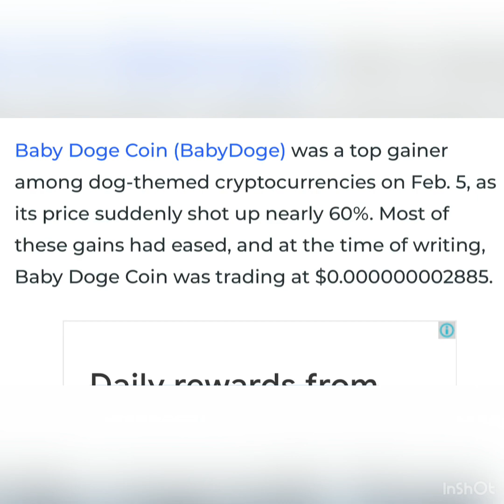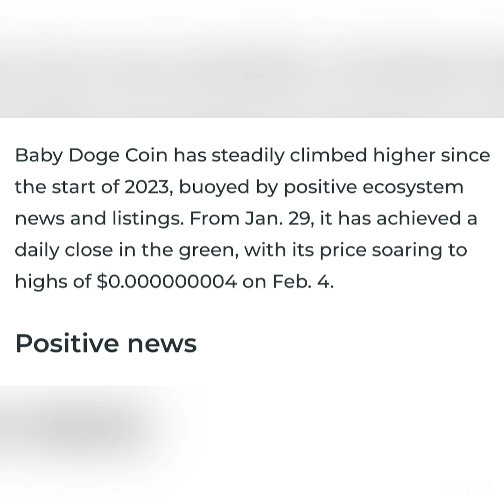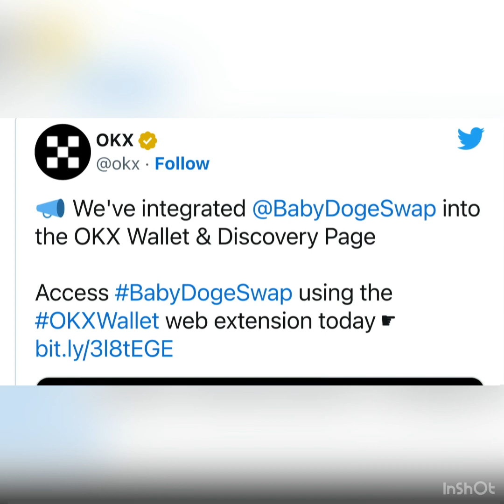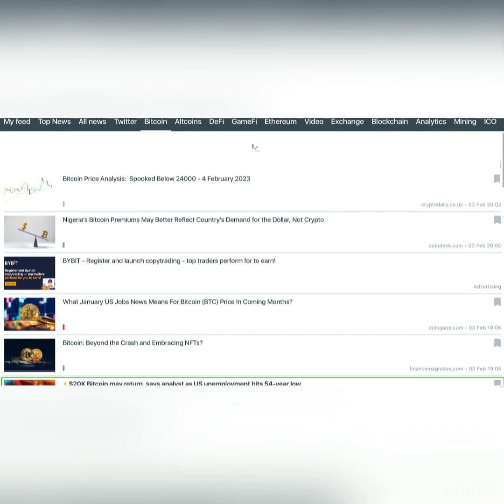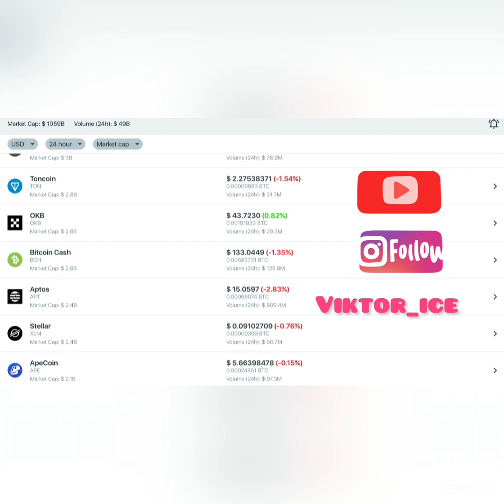Baby Doge Coin (BabyDoge) Surges 102% in One Week#babydoge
✅ You go to Metamsk on BSC, insert a link into the browser and invest

Baby Doge Coin (BabyDoge) Surges 102% in One Week

Baby Doge Coin (BabyDoge) was a top gainer among dog-themed cryptocurrencies on Feb. 5, as its price suddenly shot up nearly 60%. Most of these gains had eased, and at the time of writing, Baby Doge Coin was trading at $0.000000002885

Despite this, Baby Doge Coin is up 102% in the last seven days, outperforming top dog-themed cryptocurrencies such as Shiba Inu, Dogecoin and BoneShibaSwap in weekly gains. This follows seven straight days of positive price action since Jan. 29. Baby Doge Coin has steadily climbed higher since the start of 2023, buoyed by positive ecosystem news and listings. From Jan. 29, it has achieved a daily close in the green, with its price soaring to highs of $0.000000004 on Feb. 4. Positive news OKX Exchange announced it had integrated BabyDogeSwap into the OKX Wallet and Discovery Page. The OKX Wallet web extension that allows users to easily participate in asset trading now supports BabyDogeSwap, Baby Dogecoin's decentralized exchange (DEX) that allows BEP-20 token swaps on the BNB Chain.

The integration was applauded by the official Baby Doge Coin team, which pointed out that OKX had 20 million users in over 100 different countries, thus, the integration might make BabyDogeSwap available to several million users. In the last 24 hours, 145,569,114,045,151 BabyDoge worth $418,137 have been burned. In total, more than 202 quadrillion tokens worth an estimated $502 million have been burned.

Baby Doge Coin's burn portal is expected to go live on Feb. 13. BabyDogeSwap has also set a new all-time high of over $50 million in its TVL.